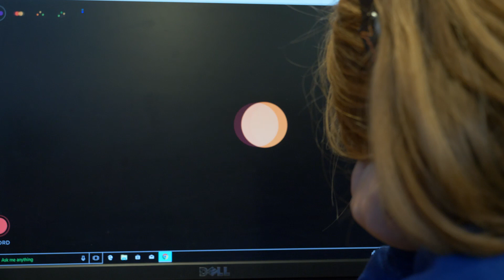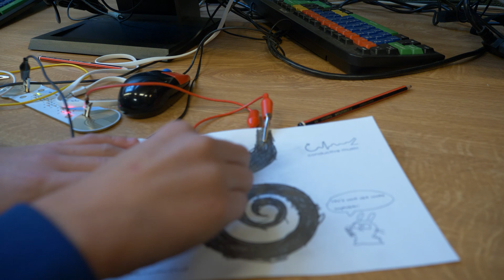Conductive Music - Bringing it all together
SoundStorm is delighted to be partnering with Conductive Music for a brand new pilot project. Taking on the challenge of putting the ARTS into STEM subjects (and making STEAM) these international operators have been winning the hearts and minds of students across the country with their innovative programme.